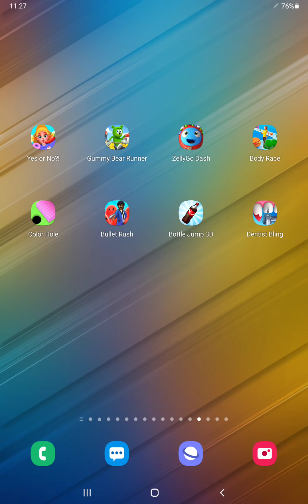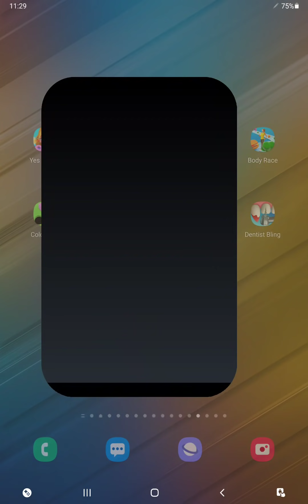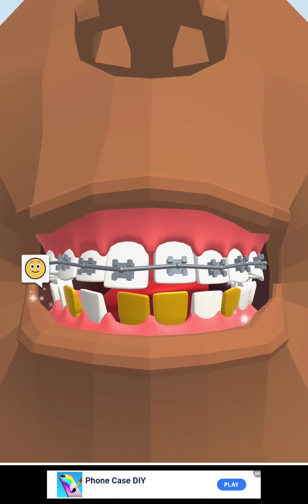Yes or No,Gummy Bear Runner,ZellyGo Dash,Body Race,Color Hole,Bullet Rush,Bottle Jump,Dentist Bling